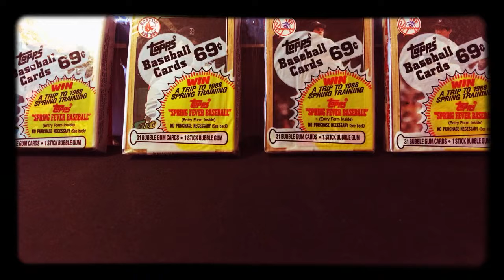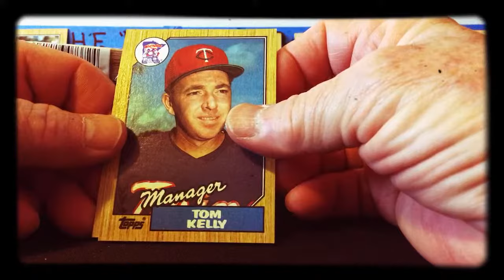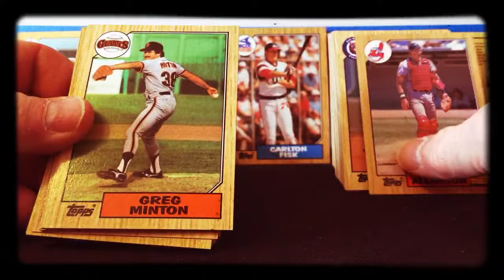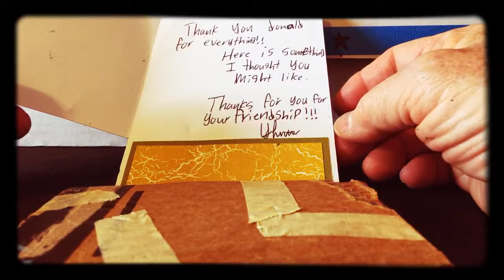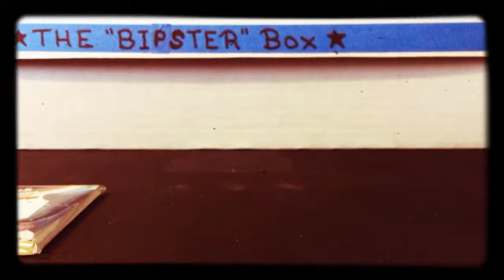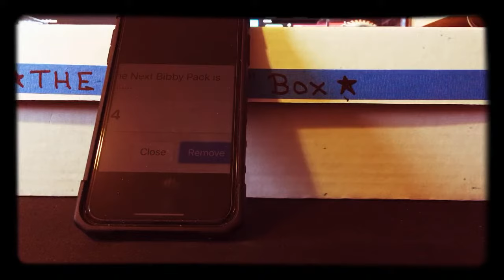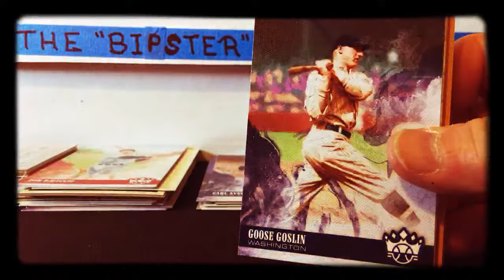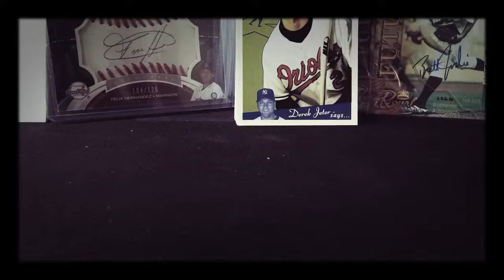E6: TBT (1987 Topps 4 packs & 1 Rac Pack) FMC from Hinter & LBT 1 pack & The BiPster Box 3 packs.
General Conversation Blogging, Sports Cards, Bible Readings, History Videos, Baseball Player Bois, Team History, and anything thats worthy of good channel content. I am a 20 year retired U.S. Navy Veteran, I am a 20 year Retired City Letter Carrier from the USPS. My wife is a Filipina from Cavite City, San Roque, Philippines. I am originally from New Jersey until I graduated from High School in 1977 and then transplanted my self to Washington State where we currently live.